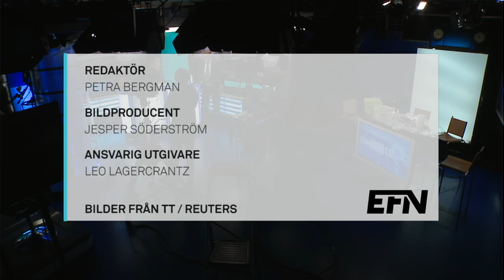Ny Kinatillväxt skapar problem - och möjligheter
Kina har bidragit till att många företag fått fart på sin tillväxt, men nu tappar landet fart. Myndigheterna spår ändå en tillväxt på 6,5-7 % i år. Företagen verkar bekymrade över nivån på tillväxten medan landets ledare verkar nöjda. Hur kommer det sig? Johan Andrén, chef Handelsbanken Hongkong, kommenterar.